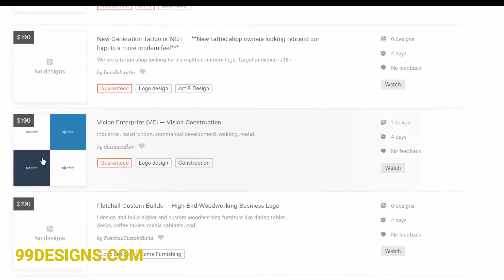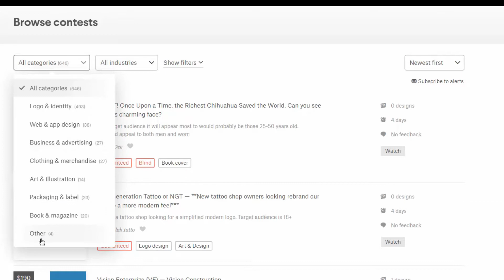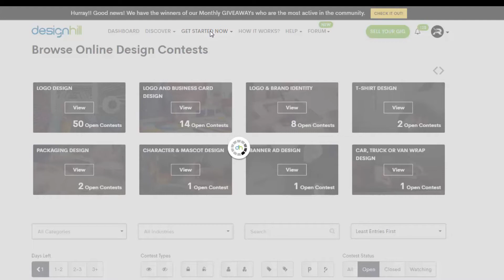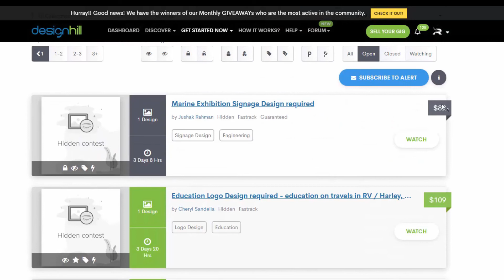Situs Freelance Terbaik Yang Menawarkan Hadiah Puluhan Juta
Halo Merasi Designs | kali ini ada video baru dan thema baru agar lebih mudah dimengerti oleh banyak orang. jangan lupa selalu dukung merasi agar semangat memberikan informasi seputar designs

ADA GIVE AWAY PULSA 50K.
syaratnya gampang. tembus 1000 view dan koment nama IG atau FB kalian di komentar. akan saya umumkan minggu depan .